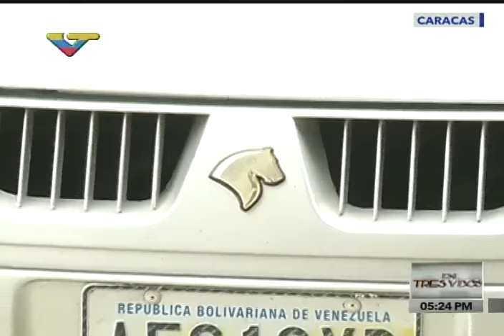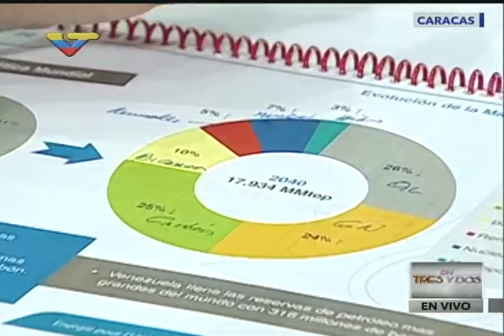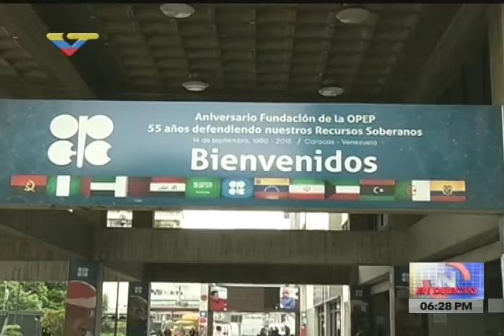XVI Reunión de Consejo de Ministros de Petrocaribe, con Nicolás Maduro y Eulogio Del Pino